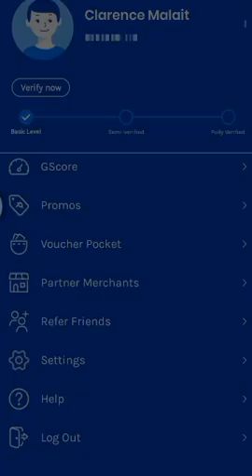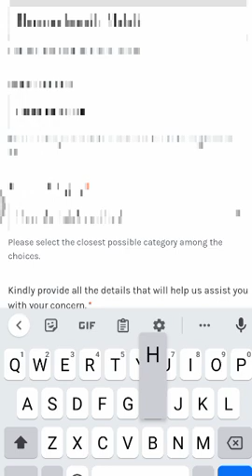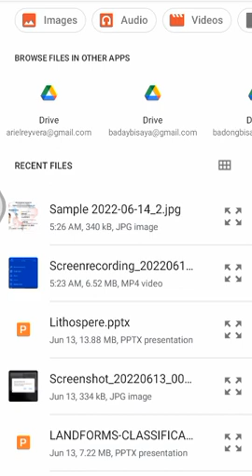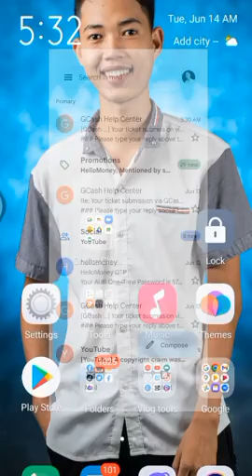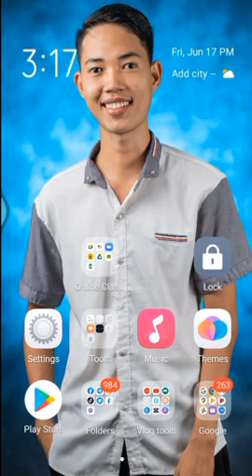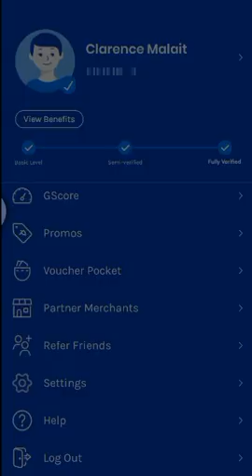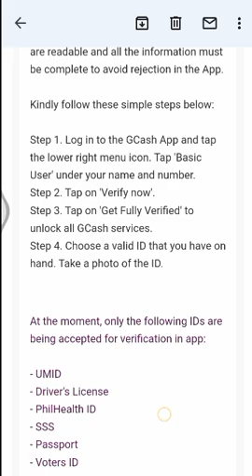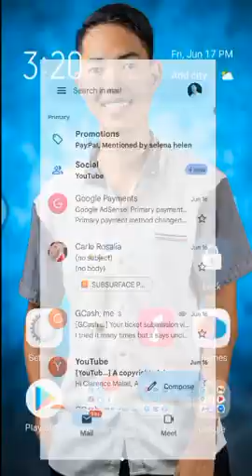Verify your Gcash using National Id | How to fully verify Gcash using National Id |GcashTutorial2022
Nakailang ulit ka ng mag-scan sa iyong National Id? Panoorin ang video'ng ito.